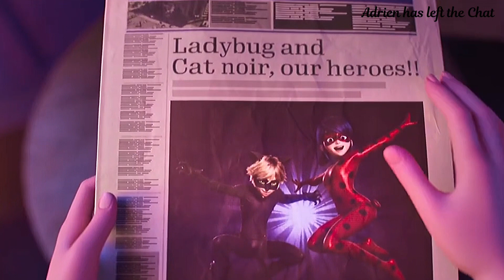The Lucky One//Ladybug and Cat Noir the Movie AMV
Hello!! It’s been so long since I’ve uploaded a video!! I’m so sorry about that! My life has been pretty crazy lately but I hope to be able to upload videos more regularly soon! I still have so many video ideas and I was so excited to edit the Miraculous movie when it came out!! What did you think of the movie?? :) Personally, I really enjoyed it, especially the ladynoir moments! I also think the animation is beautiful! I chose to edit the movie to this song because I thought it fit the way Tikki kept calling Marinette the chosen one in the movie and how Marinette didn’t really want to be the chosen one. I wanted this video to be a little shorter so I decided not to use the entire song. I hope you enjoy!! :)